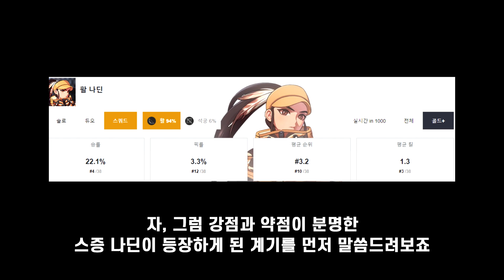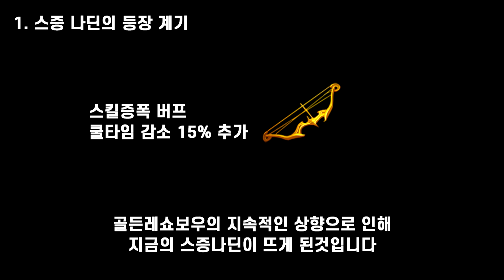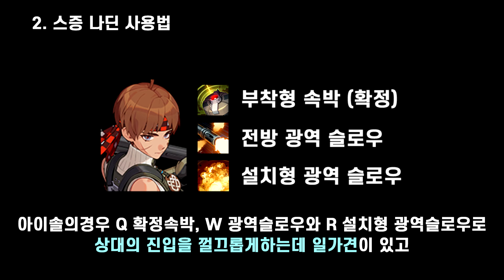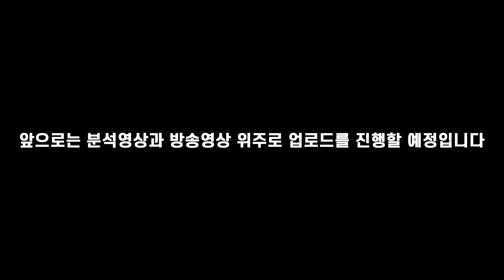스쿼드에서 이걸 뚫을 수 있을까? 골든레쇼보우 나딘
안녕하세요. 초군입니다!
오늘은[ 골든레쇼보우 나딘 강의편 ] 입니다

뉴메타를 소개하고 분석해 강의해보고자 만든 영상입니다!
앞으로도 좋은 뉴메타가 보인다면 분석영상과 함께 올려보려 합니다!

많은 사랑 부탁드립니다 :D

ㅡㅡㅡㅡㅡㅡㅡㅡㅡㅡㅡㅡㅡㅡㅡㅡㅡㅡㅡㅡㅡㅡㅡㅡㅡㅡㅡㅡㅡㅡㅡㅡㅡ

NCS